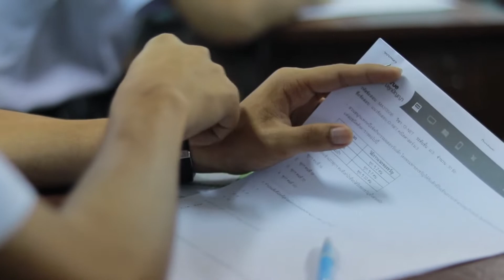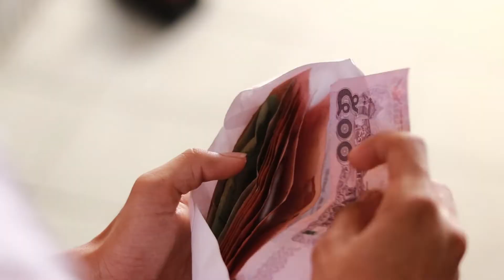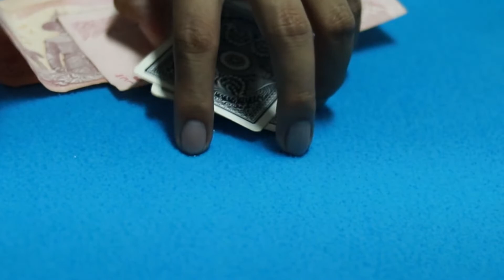[หนังสั้น] เรื่อง|แค่นิดเดียว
เป็นคลิป VDO ที่ส่งประกวดนะคับ